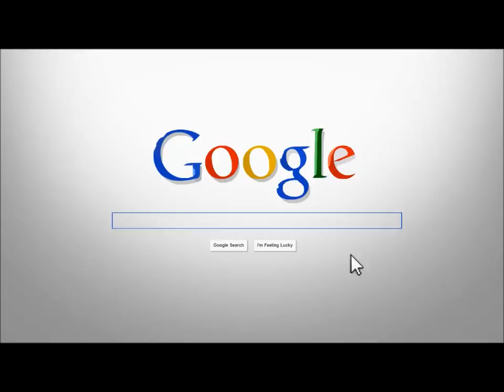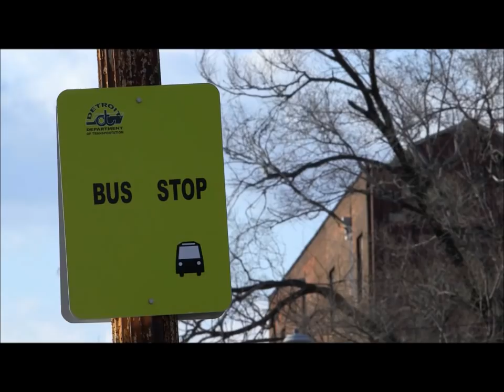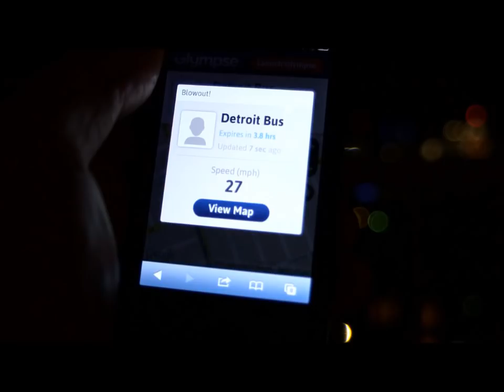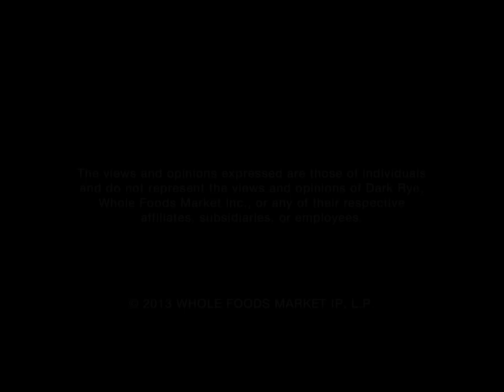A Young Entrepreneur Starts A Successful Bus Company In Detroit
Your entrepreneur success story starts here

A young entrepreneur sees an opportunity in the bustling & vibrant city of detroit and decides to build his own successful bus company.